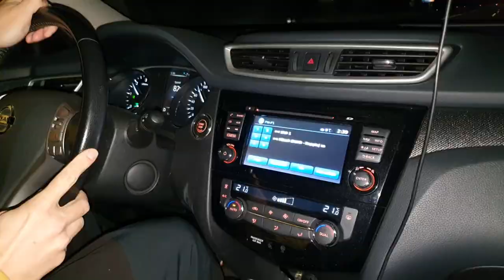Východ slnka z Veľkého Choča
Veľký Choč. Zimný výšľap

04:06 odchod z Valaskej Dubovej
06:23 prvé vrcholové foto.
07:18 východ slnka